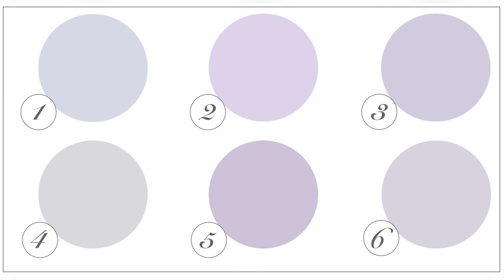Light Lavender Paint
Other sherwin paint colors inspired lilac looks nice too paint glob is rh girls bedroom paint girls bedroom paint colors purple paint color sherwin williams. Building a room around lavender dunn edwards paints. Benjamin moore antique pearl the best subtle lilac paint color. Light purple paint colors shining on design. Purple room ideas light living lavender wall paint lilac bedroom saltandblues. Watercolor light lavender background texture brush strokes on paper aquarelle pastel purple backdrop premium photo.

Color of the month dusty lilac colorfully behr. Cf 135 light lavender aqua paint dons hobby shop. Ben nye magicake aqua paint cf 135 light lavender frends beauty supply. Background texture wall with plaster and paint light purple stock photo image of texture paint 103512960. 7 home paint colours for homes with less natural light kansai nerolac. Watercolor light lavender background texture brush strokes on paper aquarelle pastel purple backdrop stock photo image of color paint 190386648.

How to paint light colors over dark walls diy easy way youtube. Light lavender color art backgrounds for powerpoint templates ppt backgrounds. Lavender paint ideas for your home one kings lane. Vintage brush painted illustration with lavender light pastel purple and medium purple color artwork can be used as texture graphic element or wall stock photo alamy. Shop plaid folkart r multi surface satin acrylic paints light lavender 2 oz 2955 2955 plaid online. 3d models miscellaneous decorative paint of light lavender tones light version.

Color guide how to work with lavender. Peach light lavender digital paint pour poster by lozzaelizabeth redbubble. Johnstones 2 5l silk emulsion paint sweet lavender leekes. Circular painting with light pastel purple blue violet and lavender watercolor graphic background illustration stock photo alamy. 10 bedrooms to inspire you to go lavender. Phosphorescent glow in the dark paint purple glo effex.

Lighting bedrooms light purple bedroom decorating ideas light purple bedroom paint autoiq co. Peach light lavender digital paint pour art print by lozzaelizabeth redbubble. 039 light purple superstar aqua face and body paint face paint shop australia.